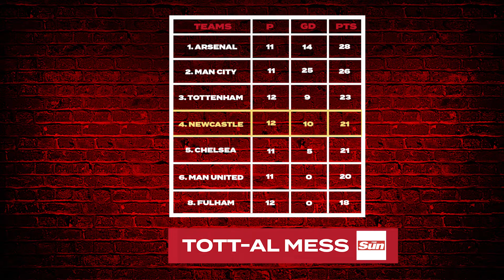CF Montréal fall to the champs in the MLS Easten Conference semi-final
The last Canadian team standing has exited the MLS Playoffs. Liverpool and Tottenham also stumble, while high-flying Newcastle sits pretty in fourth place in the Premier League.